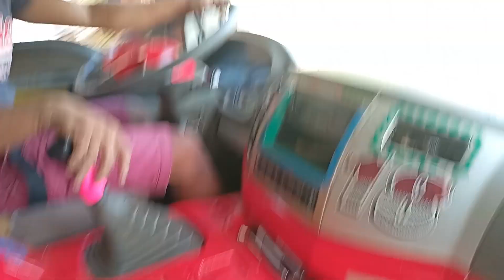FOTON DUMP TRUCK / REPAIR HIGH & LOW. . .KC AYAW PUMASOK YONG KAMYO.